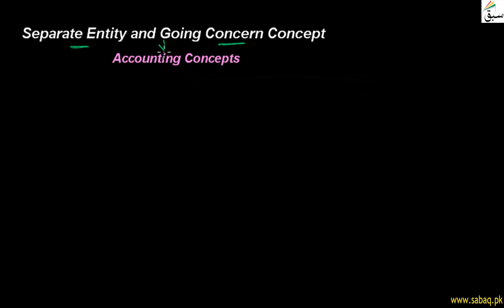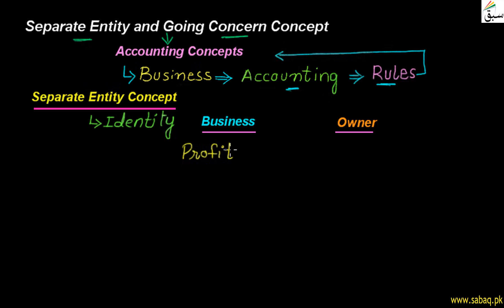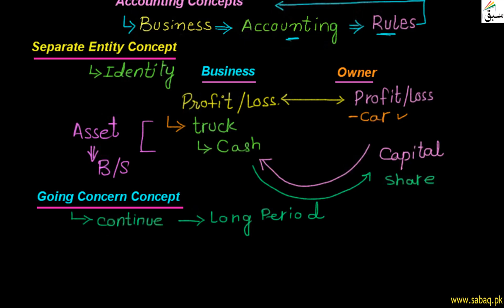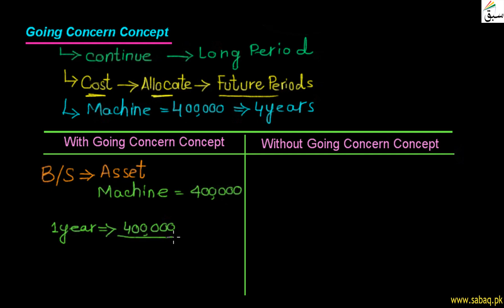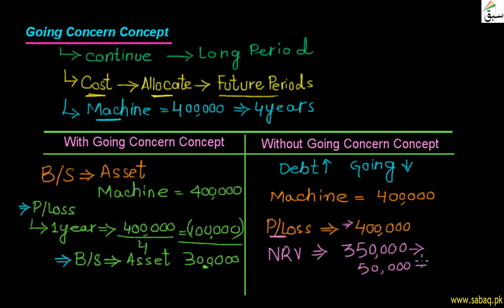Separate Entity and Going Concern Concept, Accounting Lecture | Sabaq.pk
This video is about: Separate Entity and Going Concern Concept. Practice tests and free video lectures for Physics, Chemistry, Biology, Math’s, Computer Science, English & more subjects are also available at Sabaq.pk. So, subscribe to Sabaq.pk/Sabaq Foundation now and get high marks in your exams.

CLASSES WE COVER AT SABAQ.PK / SABAQ FOUNDATION:

1. KG
2. Class 1
3. Class 2
4. Class 3
5. Class 4
6. Class 5
7. Class 6
8. Class 7
9. Class 8
10. Class 9
11. Class 10
12. Class 11
13. Class 12
14. Class 13
15. Class 14
16. MCAT
17. ECAT
18. CSS

BOARDS WE COVER AT SABAQ.PK / SABAQ FOUNDATION:

1. FBISE
2. Sindh Board
3. KP Board
4. Balochistan Board
5. Cambridge

STUDY MATERIAL WE OFFER AT SABAQ.PK / SABAQ FOUNDATION:

1. Physics Lectures
2. Chemistry Lectures
3. Mathematics Lectures
4. Biology Lectures
5. English Lectures
6. General Science Lectures
7. Computer Science Lectures
8. General Math Lectures
9. Accounting Lectures
10. Statistics Lectures
11. Advance Accounting Lectures
12. Cost Accounting Lectures
13. Practice Tests
14. Physics Practical
15. Chemistry Practical